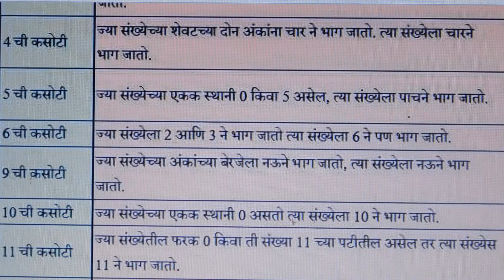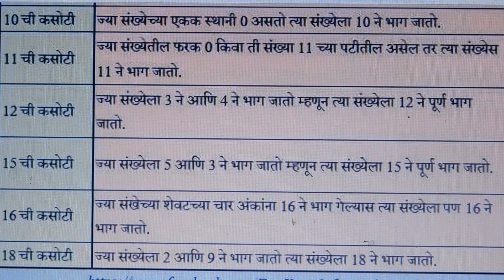विभाज्यतेच्या कसोट्या //Test of Divisibility with short trick//